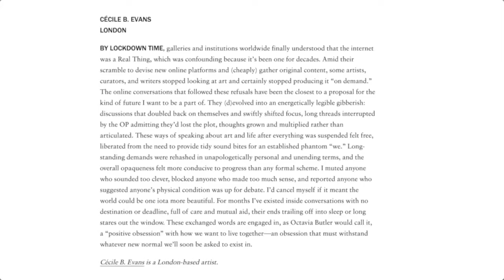XII. Digital PTSD. The Practice of Art and Its Impact on Digital Trauma | Bracha Ettinger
As an artist, and drawing on her cross-disciplinary knowledge in visuals arts, philosophy and psychoanalysis, Bracha L. Ettinger discusses her seminal concept of Matrixial gaze, screen, time and copoiesis, to problematise the accelerated hyper-connectivity whose effect of digital stupor she assigns to “a fused screen-gaze in symbiosis with the psychic eye” which, mounted upon narcissistic routes in denial of differences, collapses the psychic future time at the service of a phallic Web of webs. Starting with an analysis of Caravaggio’s Narcissus in terms of Death-drive, Ettinger ends with a discussion of care, deceleration and compassion-beyond-empathy in relation to her painting Eurydice, The Graces, Demeter (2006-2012).

L. Ettinger is an international visual artist, painter and theorist, psychoanalyst and philosopher, whose wide-ranging artworks and writings have influenced art theory, feminism, cultural studies, philosophy and psychoanalysis. Her artworking revolves around historical, transgenerational and personal trauma of women in war. She is participating in Espressioni at Castello di Rivoli, 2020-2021, and has exhibited in Kochi Biennale, 2018, Colori at GAM Turin and Castello di Rivoli, 2017, 14th Istanbul Biennial, 2015, ELLE at Centre Pompidou, Face à l’Histoire at Centre Pompidou, Archive at Stedelijk Museum. She has coined the concept of Matrixial sphere. Her recent books include And My Heart Wound-Space (2015); Matrixial Subjectivity, Aesthetics, Ethics, Vol I: 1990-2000 (Palgrave 2020), Vol II: 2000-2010.